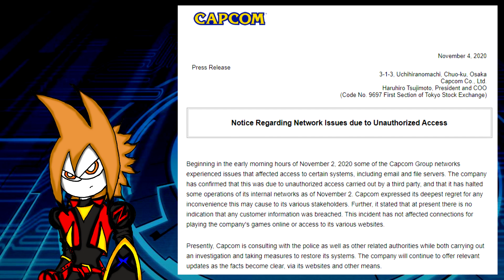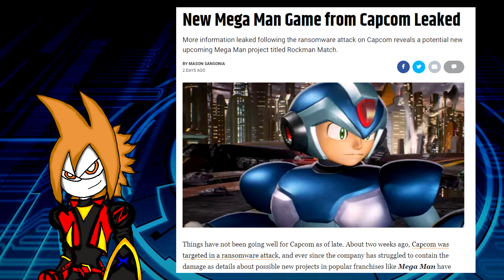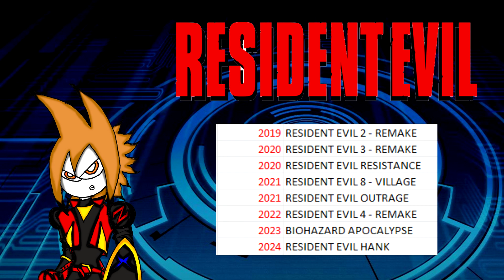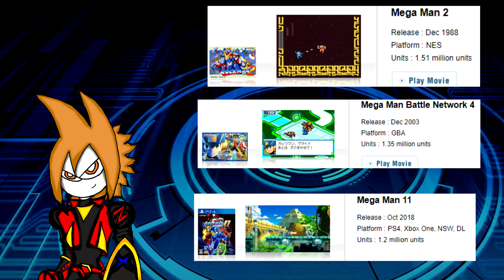MEGAMAN MATCH – UN NUEVO JUEGO EN CAMINO?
El Hackeo masivo a Capcom filtro el posible nuevo juego del bombardero azul, ROCKMAN MATCH!

-Sigueme para estar al tanto de los próximos videos